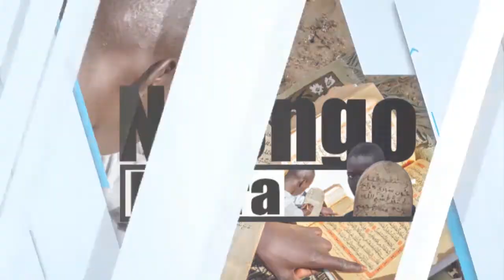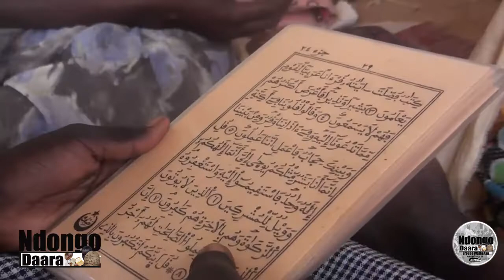07 éme Emission Ndonga Daara àTouba Sham Daraa Mame Mor Diarra Magui Mag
Service commercial Tel: / 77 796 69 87 / bureau : 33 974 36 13 WhatsApp commercial Mouride Tv 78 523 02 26